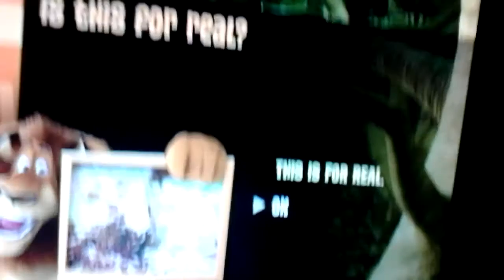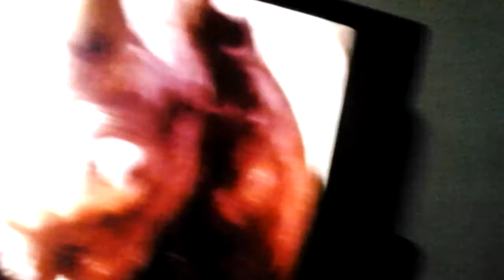Circle vs. Square vs. Triangle vs. Hexagon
Circle cause he went ahead 2nspaces XD